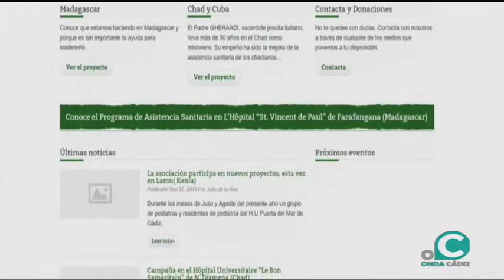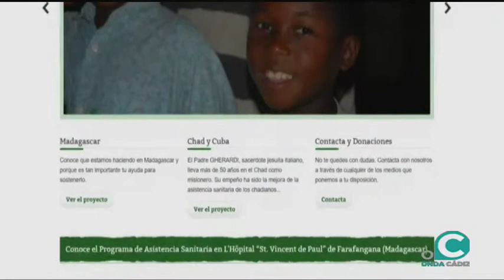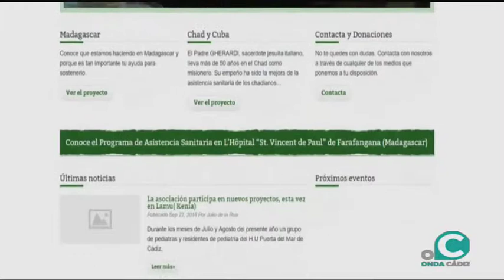EL MIRADOR SOCIAL 18 07 2018 1 P José María Herce , Alonso Camacho